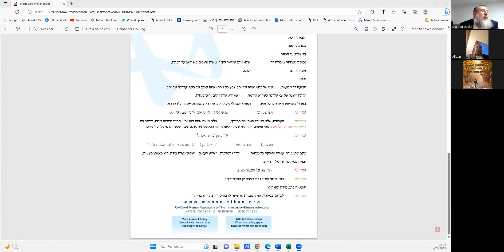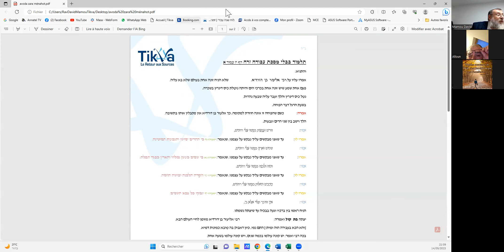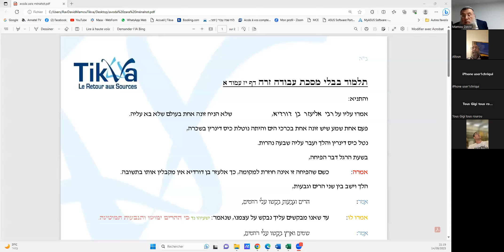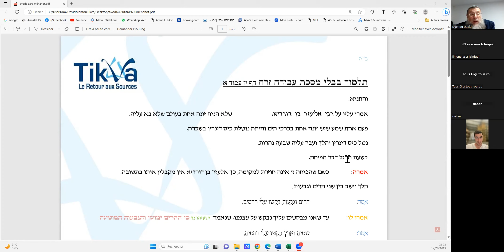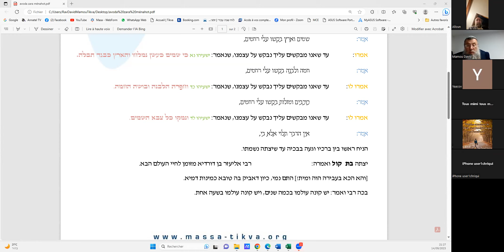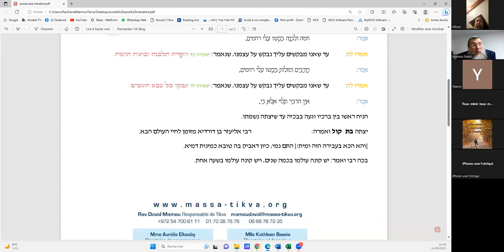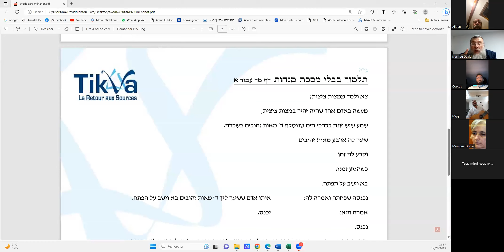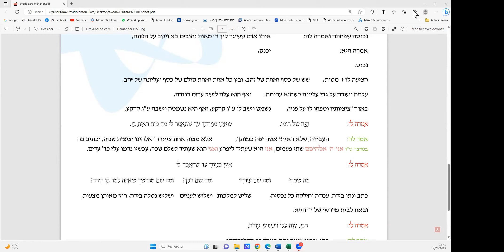LE SHIDOUH ZIVUG EXPRESS ASSOCIATION 💞 / Erev Roch Hachana 5784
Rav David Mamou,
"Il faut aussi mériter ses Rabanim"
Partie 1